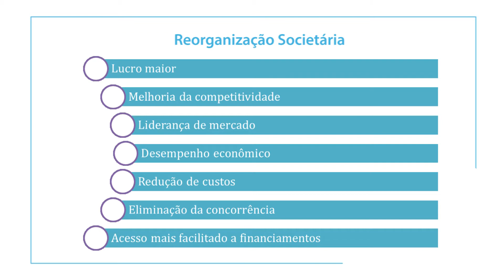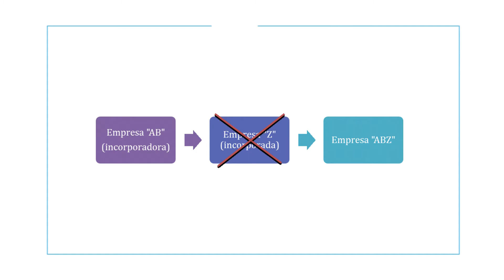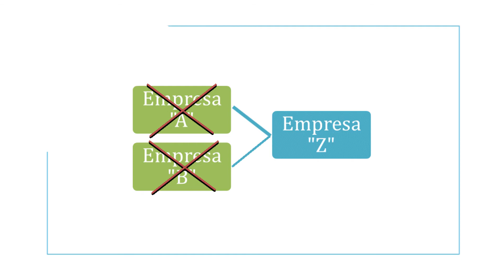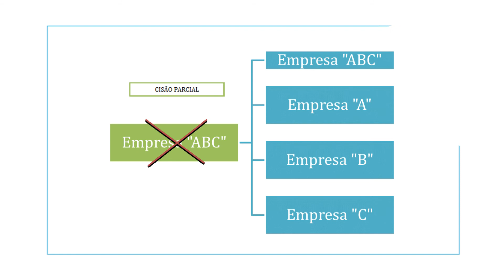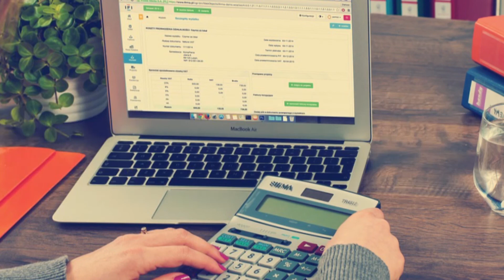Contabilidade Avançada | Unidade II